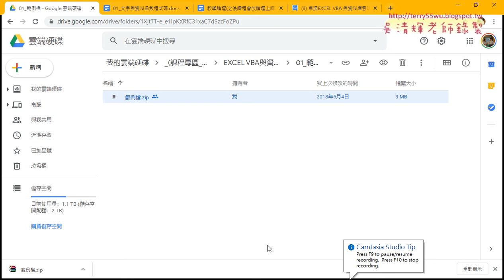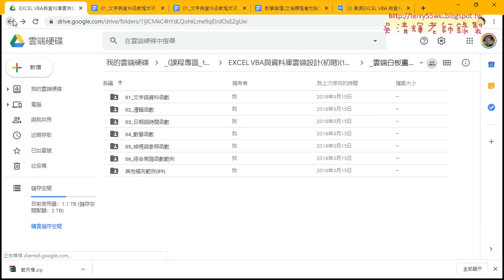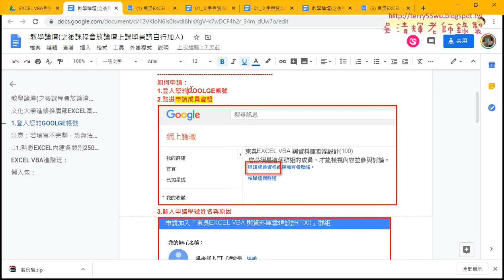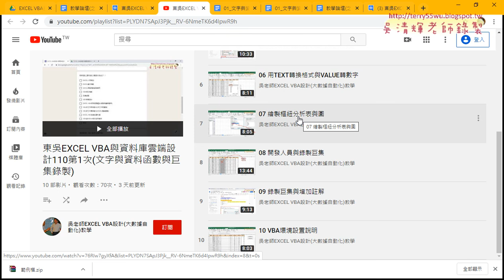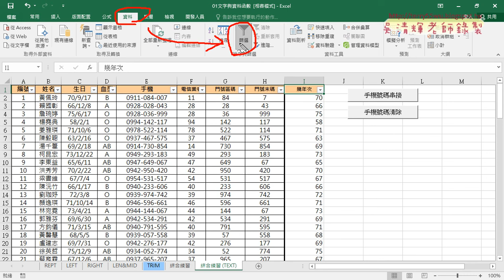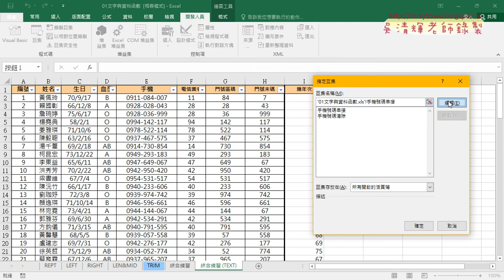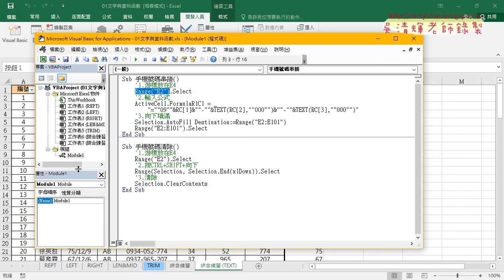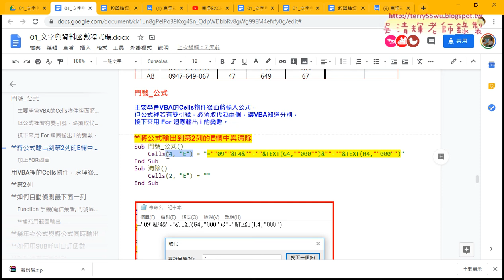01 重點回顧與VBA輸出公式